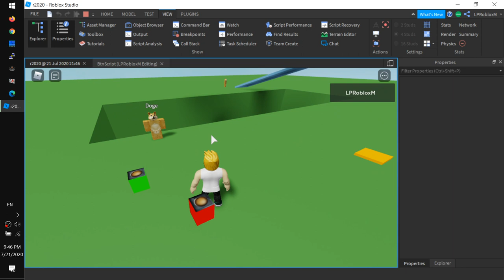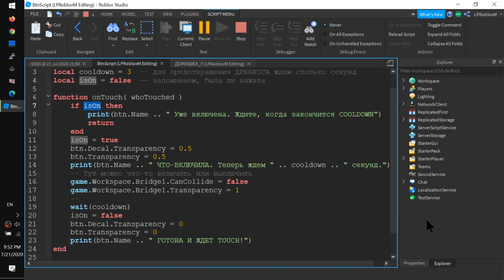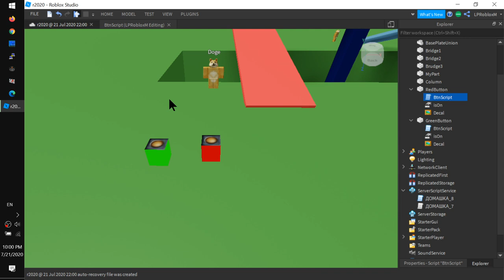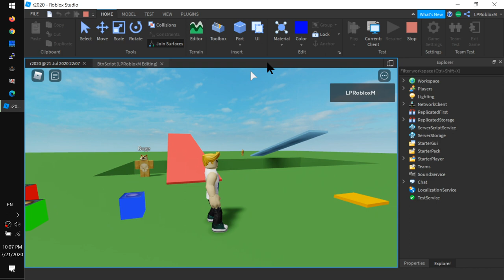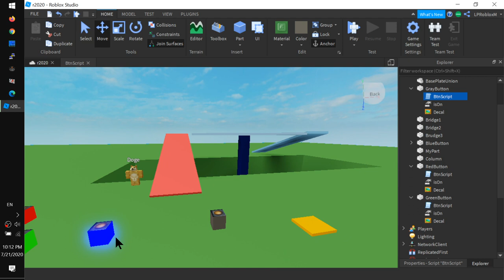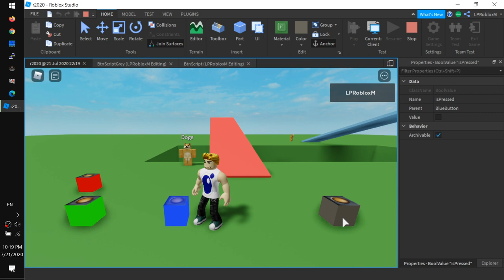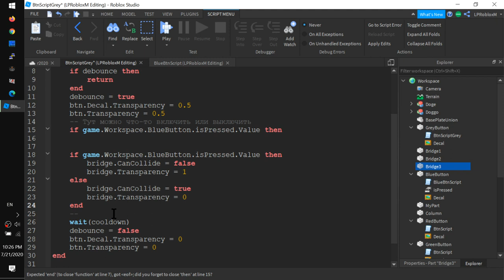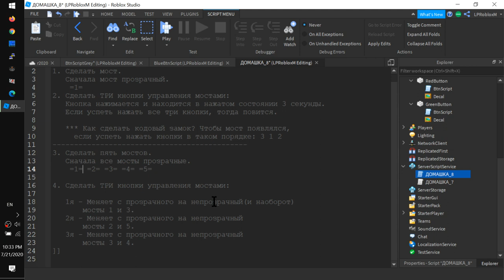8. Условия IF ELSE END в Роблокс Студио 2020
- Разбор домашки
- Debounce - или более красивые кнопки без дребезга
- По кнопке инвертируем мост: То он проходимый, то невидимый
- Как избавиться от лишней переменной? Читаем свойства!
- Как узнать нажата ли КАКАЯ-ТО кнопка из скрипта ДРУГОЙ кнопки?
- Добавляем свойство Part кнопки. (+)BoolValue
- Читаем и изменяем содержимое этого свойства (в нем есть своё свойство... .Value )
- Как сделать так, чтобы 2я кнопка что-то делала только, если 1я ещё нажата. Придумываем головоломки
Домашка из двух частей, плюс вариант сложнее со звёздочками